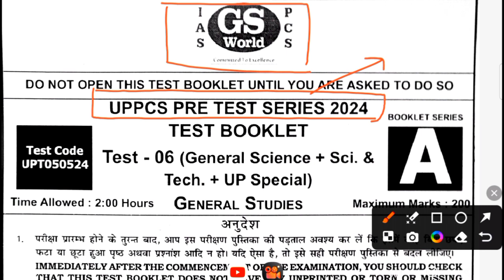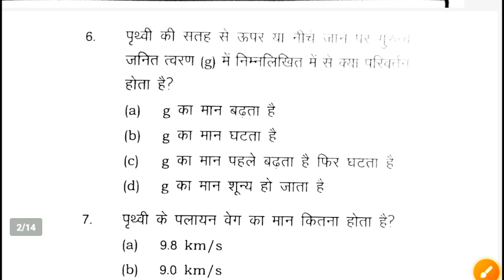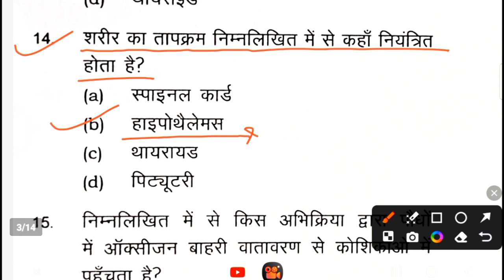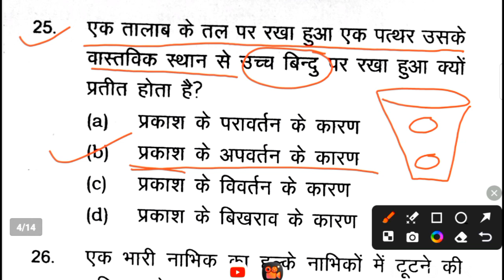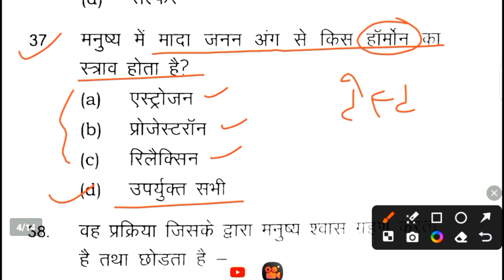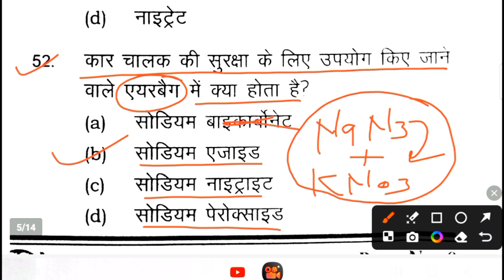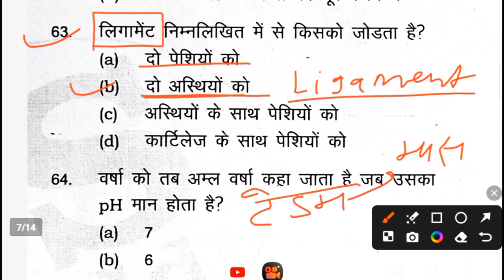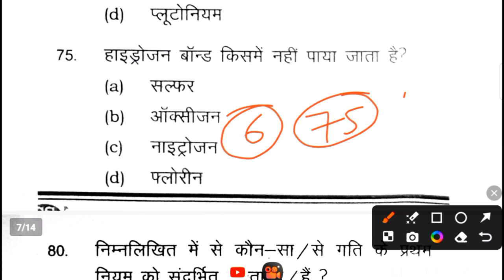UPPCS Prelims Test Series 2024 (GS World) | Science and technology | UPPSC Pre MCQ | Rajesh Sir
Content Copyright - GS World
जैसे - वभिन्न विषयों का "Chapter wise Class and Test Series"(PDF सहित) उपलब्ध कराया जा सके।
Thanks 🙏🙏
GS, Gk , Current Affairs, Math Reasoning etc
UPSC(pre)

Thanks 🙏🙏
    🇮🇳🇮🇳🇮🇳जय हिन्द 🇮🇳🇮🇳🇮🇳